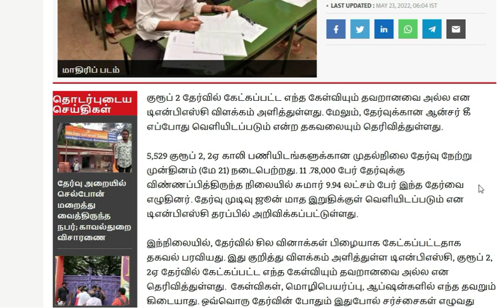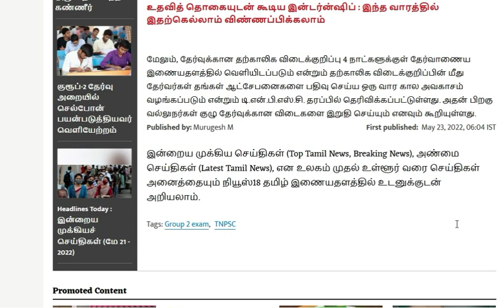TNPSC Group 2 Exam Update | டிஎன்பிஎஸ்சி குரூப் 2 | TNPSC K Balachandran Press Meet | Latest News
Materials Link: Tamil

Materials Link: English